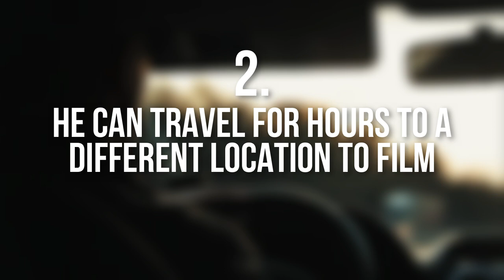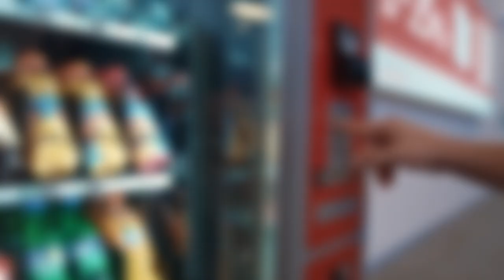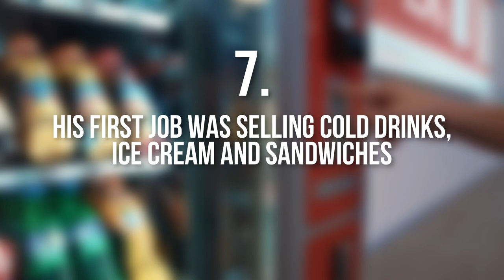7 Crazy Facts about German in Venice that You May Not Have Realized (Are You Prepared?)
7 Crazy Facts about German in Venice that You May Not Have Realized (Are You Prepared?)

2. He can travel for hours to a different location to film
He doesn’t just make videos for the sake of it, these videos have a meaning for him.

3. He goes to gravesites of famous people
He wants people to know more about the celebrities and how he feels about these celebrities.

4. He traveled a lot
Before he settled in Los Angeles, he traveled to the US for 6 months. He drove to New York, Florida, California, went back to Germany, then came back to the US and traveled for another 6 months.

5. Lous the ‘Devil man’ bought him dinner on his 53rd birthday
He has known Lous for a very long time and he’s one of his best friends.

6. The homeless people weren’t very welcoming
The homeless people don’t feel like they’re being helped by the government and community around them.

7. His first job was selling cold drinks, ice cream and sandwiches
His first job when he first settled in Venice was selling coke, diet coke, ice cream, and sandwiches in a cooler down at the beach.